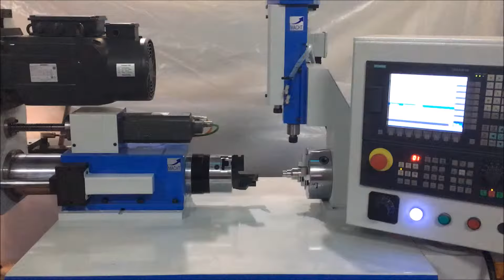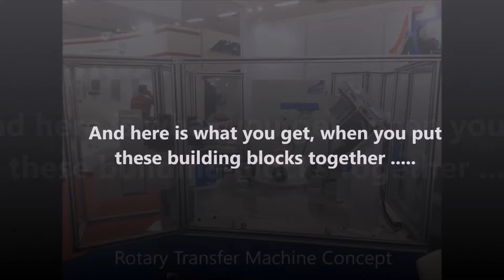MACHT's Spindle Units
The Building Blocks of our Made to Order Machines. We manufacture  Modular Units from Drilling to Fine Boring